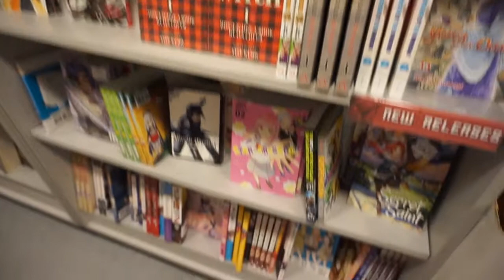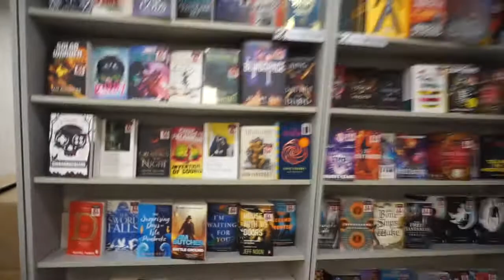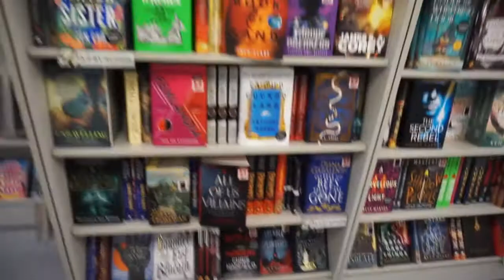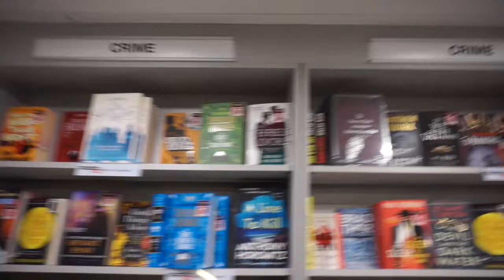Come Shopping With Me At Forbidden Planet In London | Full Walkthrough